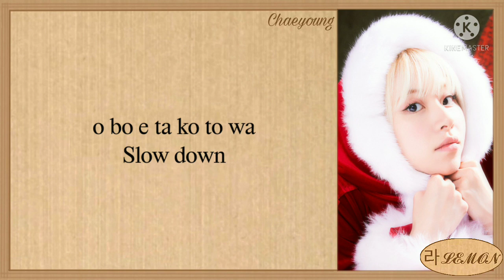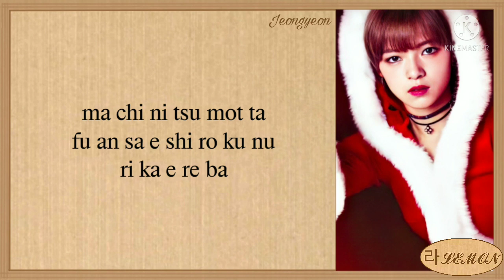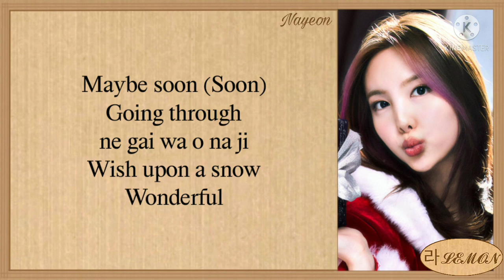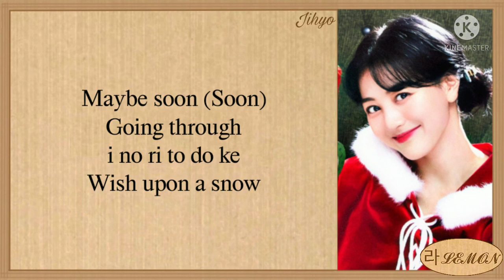TWICE Wonderful Day Easy Lyrics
TWICE (트와이스) - "Wonderful Day" Easy Lyrics